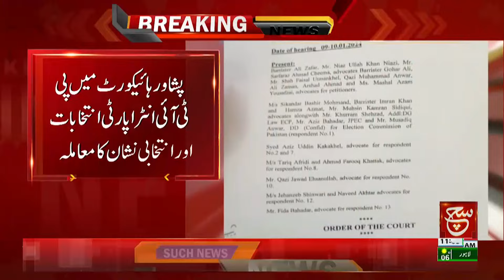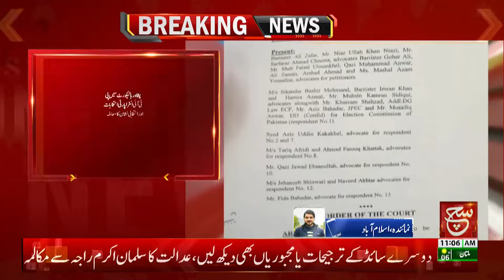ECP received the decision of the Peshawar High Court | Such News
الیکشن کمیشن کو پشاور ہائیکورٹ کا فیصلہ موصول

Tabdeeli
Such Savera
Such Baat
Siyasat Aur Such
TalkShow
Aaj Ka Such
Bottom Line
Seerat-ul-Anbiya
Chalein Dekhte Hain
Play Field
Such News: Android Apps:
Such News iOS App: